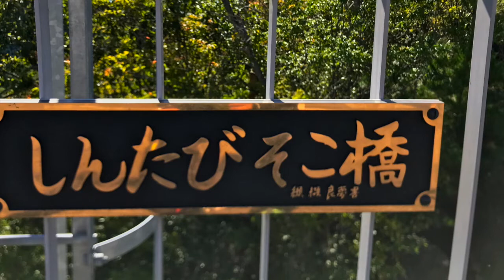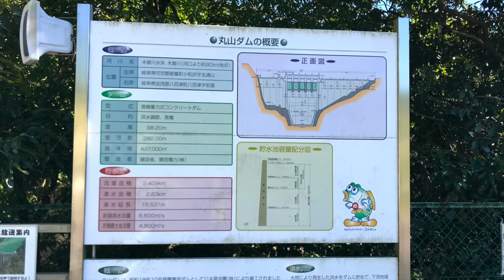新旅足橋＆丸山ダム 八百津：20191013